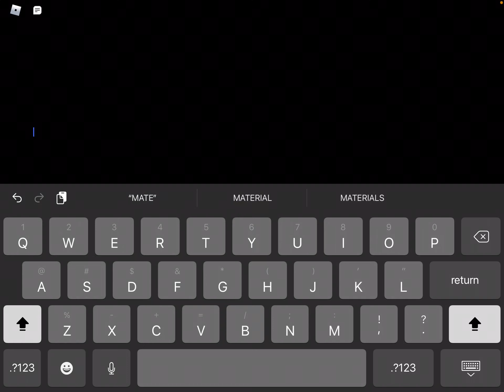Playing car crashes 2 on roblox part 1